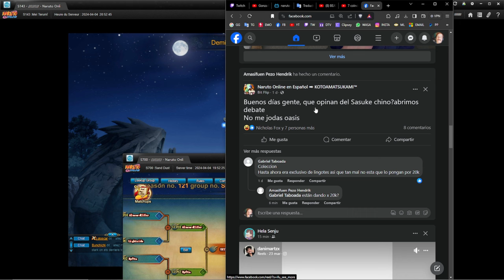This is how you beat someone who is much stronger than you! | Naruto Online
Space Time Finals Naruto Online

Don’t Forget to Like The Video If You Do Enjoy ❤️

Related Goats (Check them out): KUROKAMI, Eggboy, Smy, VanCrazy, Roxxiechan, Tomcrux, StonnyMC, Sentinels, OPDaniels, Darkside, DoctoR24, CeasetoExist, TomoyoSan, Nawari, MrWILLTV and many more.